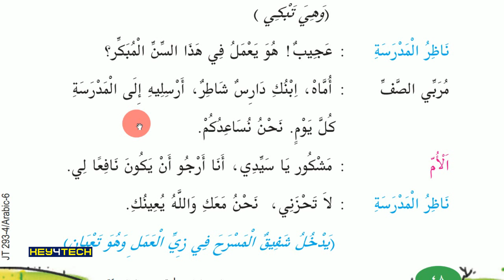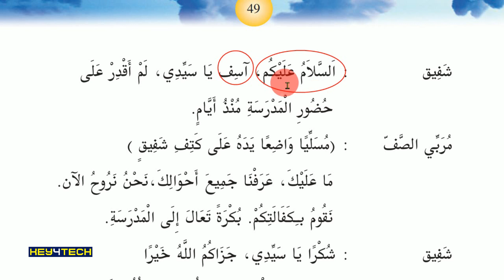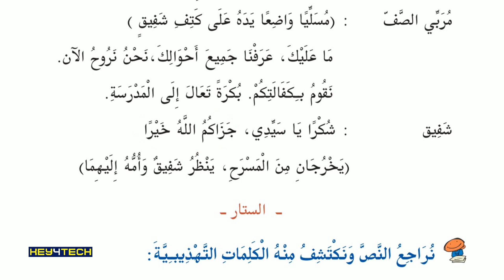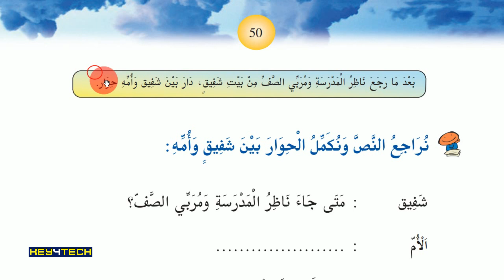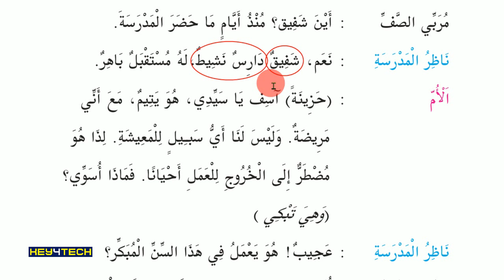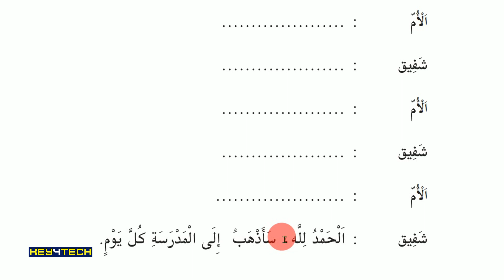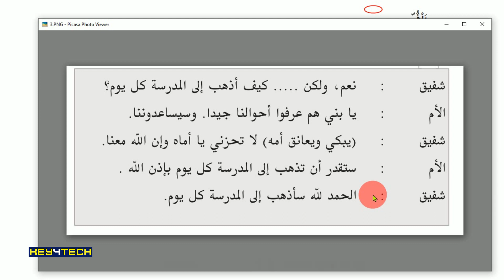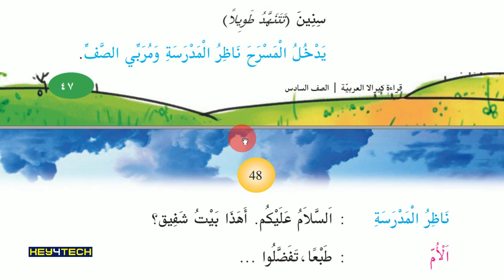6th Std Arabic Guide Unit 3 | أنت أحق بهذه الهدية | Page 49-50 | Arabic Online class